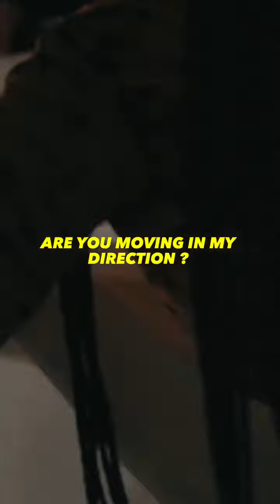Victony Jaga jaga Tems cover 🔥Created by Victony. Rate it. Subscribe 🙏